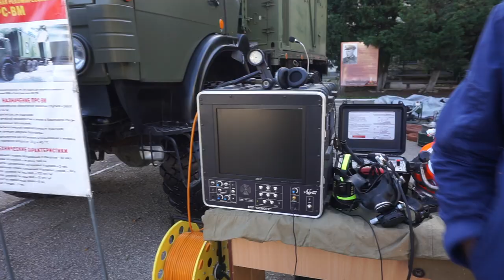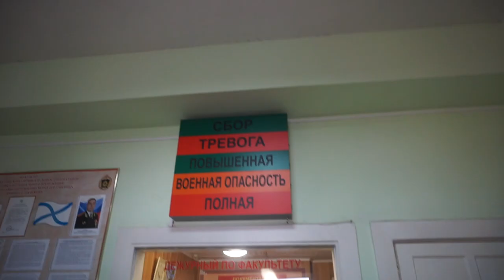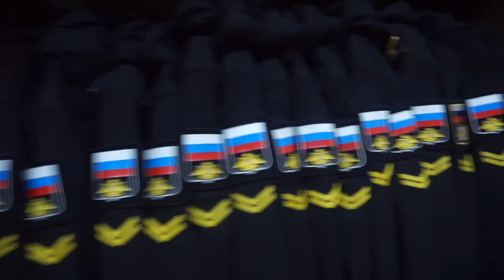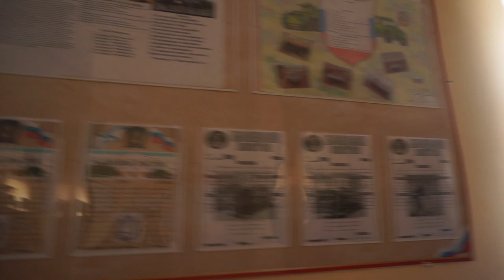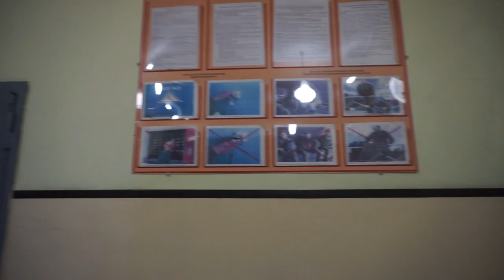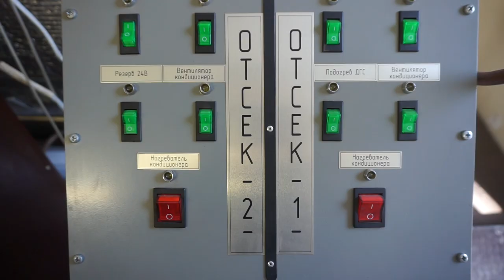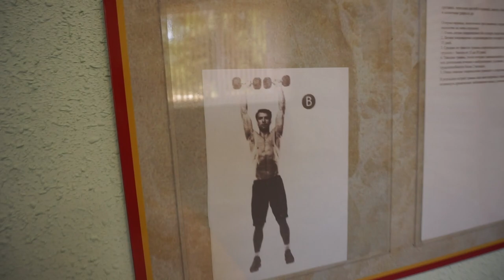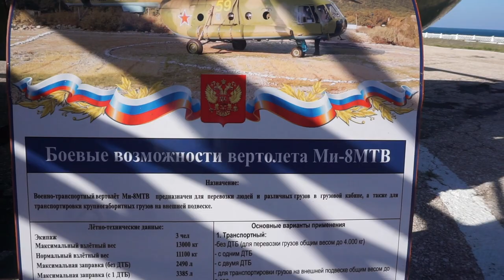Это произошло на учениях! Нахимовское училище ИЗНУТРИ. Гордость флота РФ. Крым. Севастополь.